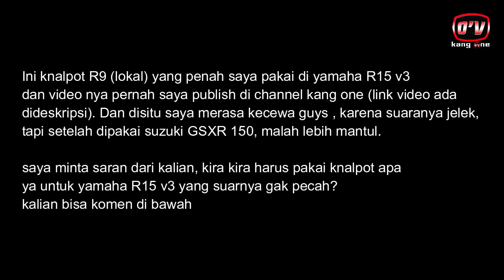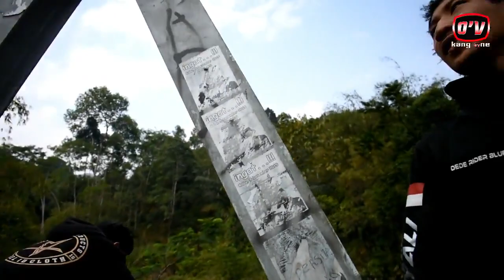BOLEH DICOBA!! SUARA KNALPOT R9 RACING DI SUZUKI GSXR 150cc BLUE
Suaranya mantaap. Pas idle sih biasa aja suaranya, tapi pas rpm tinggi suaranya gahar (lebih ke pecah, kurang bulat) sedangkan di rpm menengah suaranya bulat gahar. Knalpot yang kita pakai di suzuki gsxr 150 cc ini yaitu knalpot r9 racing (lokal purbalingga) bukan knalpot r9 original, kalo ori mungkin beda lagi ceritanya ya.. secara keseluruhan dari segi suara dan performa, menurut saya knalpot r9 racing ini lebih cocok dipakai di motor suzuki gsxr150, karena kalau dipakai di yamaha r15 v3, suaranya kurang. Videonya ini